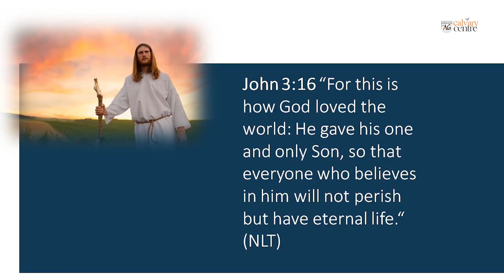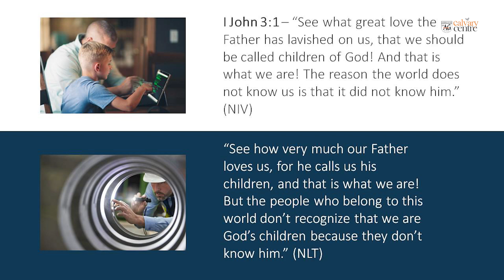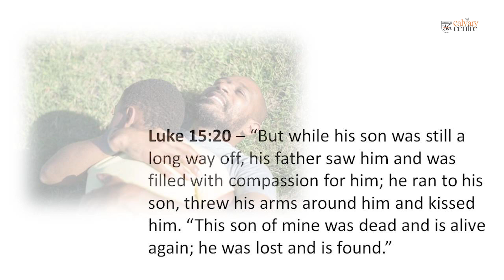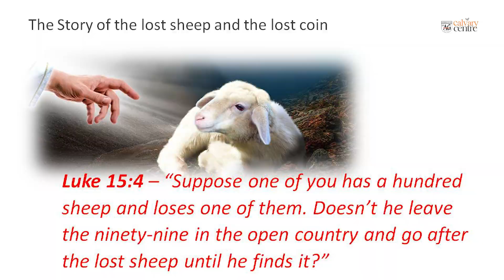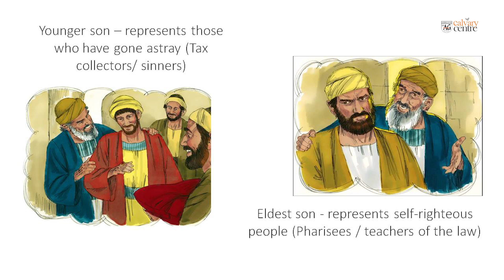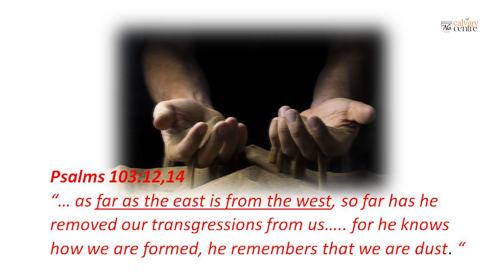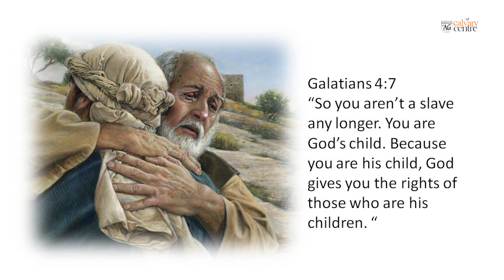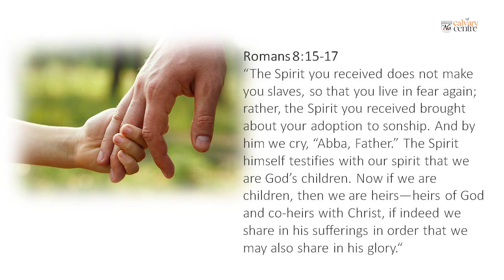SUNDAY ENGLISH SERVICE | 25, JUNE 2023 |WITH REV DR SENAKA DE SILVA | Calvary Centre AOG